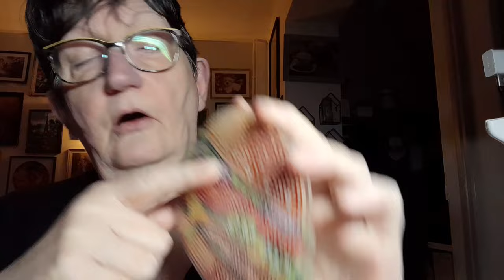Lundi c'est UNBOXING avec la boutique DPCLUBS Diamond Painting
N'hésitez pas à dérouler pour découvrir